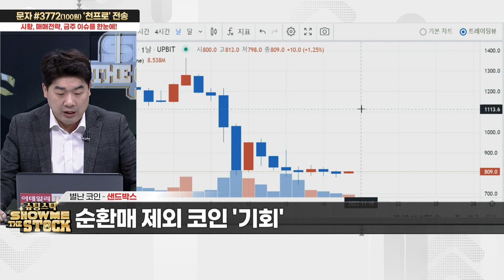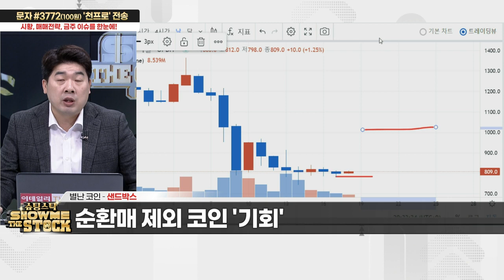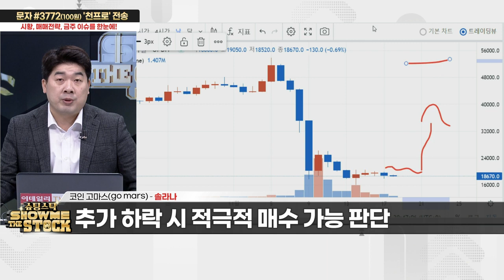슈팅스탁 쇼미더스탁 20221118